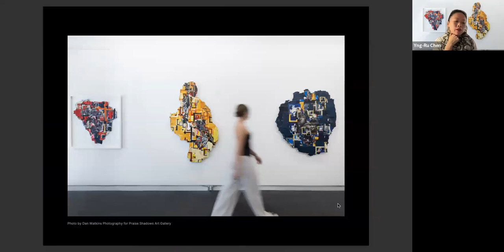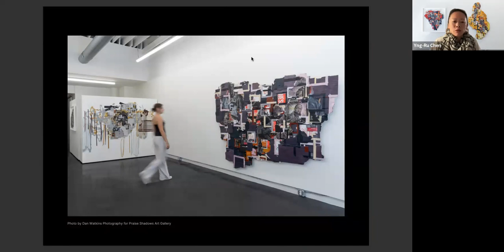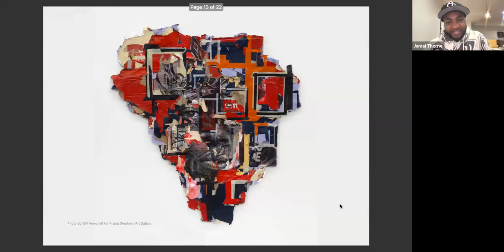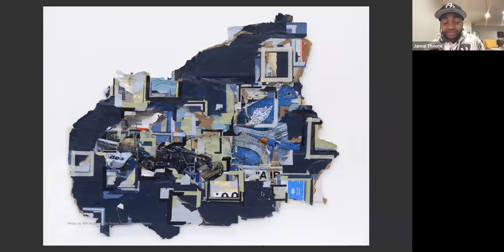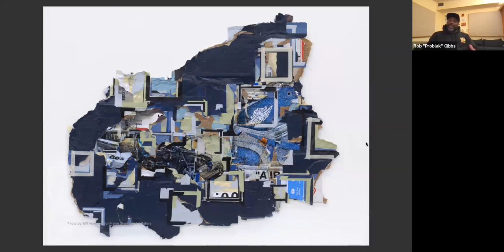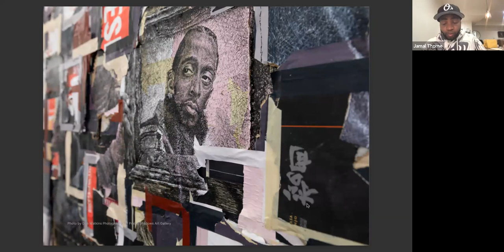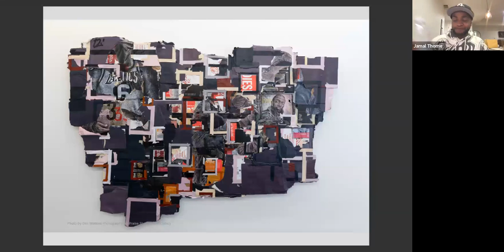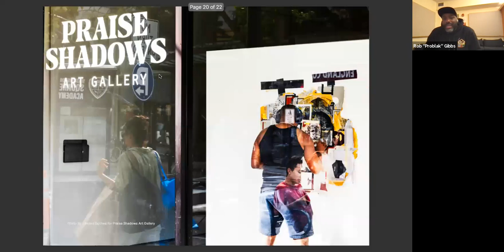Artist Talk: Jamal Thorne & Rob "ProBlak" Gibbs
On October 4, 2023, Praise Shadows Art Gallery presented an online conversation between artist Jamal Thorne and Boston community activist Rob "ProBlak" Gibbs on the occasion of Thorne's solo exhibition, Freeze Tag Hustlers Gang, on view September 14 through October 15, 2023.

Jamal Thorne is an African-American artist from Maryland with a reputation for visually captivating drawings and mixed media collages. His artistic journey began at the age of 15 as a graffiti artist, igniting a lifelong passion for creative expression. Graduating from Morgan State University in Baltimore with a degree in fine art, Thorne further cultivated his artistic identity by completing a master's degree in fine arts from the School of the Museum of Fine Art and Northeastern University. Thorne is a recipient of the Joan Mitchell Grant for painting. He is currently a professor of art and design at Northeastern University, while maintaining an active studio practice in Boston. His body of work centers predominantly around his personal experiences as a Black man, delving into themes of identity performance, consumption habits, and the emotional labor inherent in everyday life.⁠
Rob "ProBlak" Gibbs is a visual artist, organizer, and community builder from Roxbury, MA. He transforms Boston's cultural landscape, focusing on beautifying Black and Brown communities. As co-founder of Artists for Humanity, he devoted over 30 years to teaching creative skills to youth and partnering with institutions to offer real-time opportunities for emerging artists. Gibbs has been recognized as one of Boston's most influential people and has received numerous awards, including the Boston Celtics' Hero Among Us Award and the MLK Drum Major Award. He was the first local and Black artist to paint the coveted Dewey Square Mural on the Rose Kennedy Greenway and has been an artist-in-residence with Boston’s Museum of Fine Arts and MassArt. Gibbs’ continuing practice is expansive and prolific. He envisions graffiti and hip-hop as ways to educate young people and create images of beauty and resilience through murals and contemporary fine art.